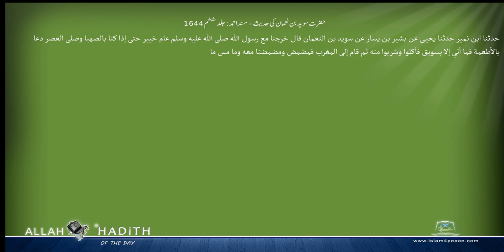حضرت سوید بن نعمان کی حدیث مسند احمد Musnad Ahmad Islam4Peace com